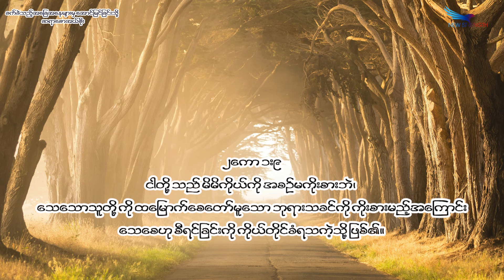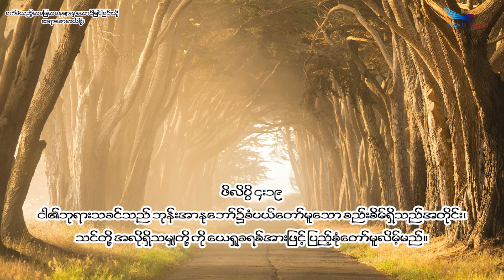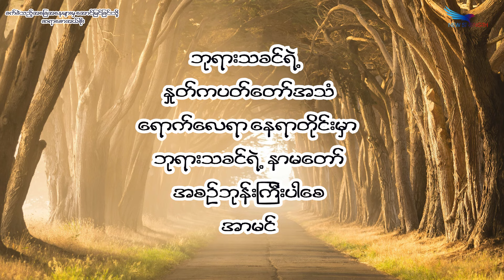May 02, 2024, ခက်ခဲသည့်အခြေအနေများမှ အောင်မြင်ခြင်းသို့, Saya Saw Eh Soe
(၂ကောရိန္သု ၁း၈-၁၁) (၂ကောရိန္သု ၄း၈-၉) (၂ကောရိန္သု ၁၁း၂၃-၂၇) (ယော ၁၄း၁၆) (ဧဖက် ၆း၁၀) (၁ကော ၂း၃-၄) (၂ကော ၁၂း၉-၁၀) (ဧဖက် ၁း၁၉) (ဖိလိပ္ပိ ၄း၁၉)